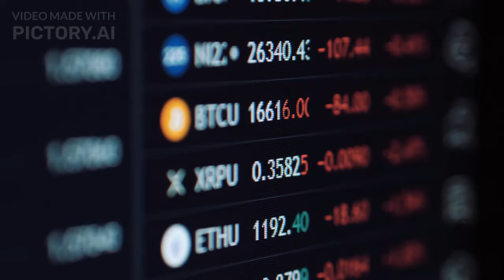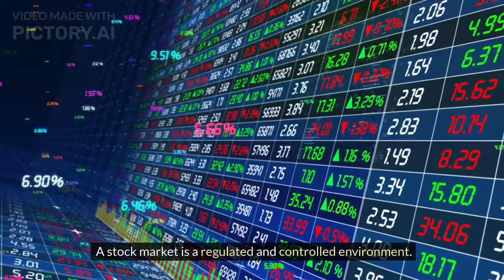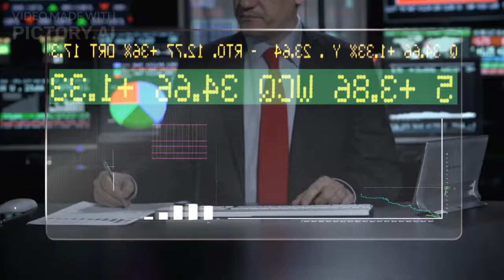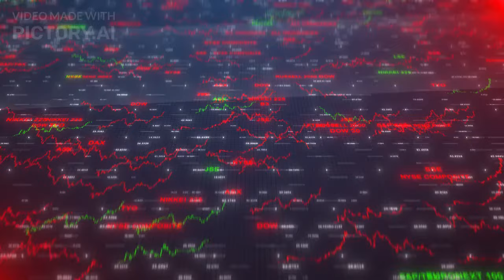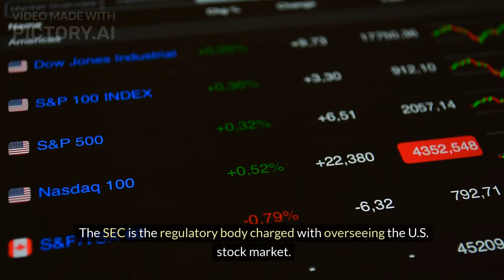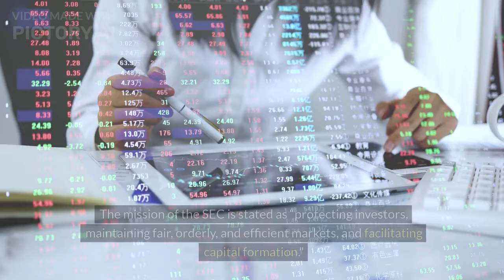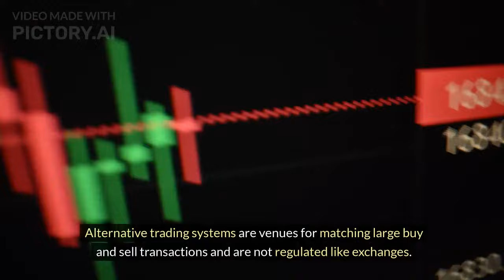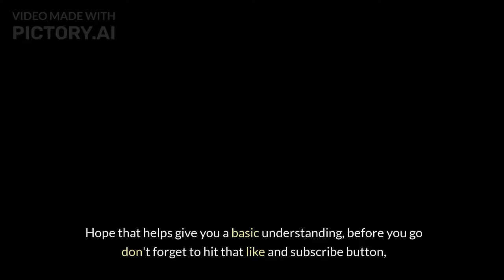Stock Market for BEGINNERS 2024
In this episode we look at the basics of the stock market / exchanges, what they are and how they came to be.